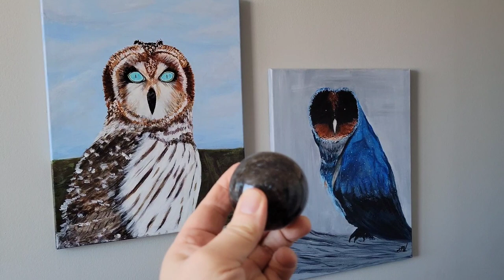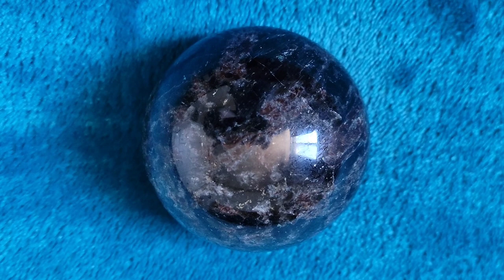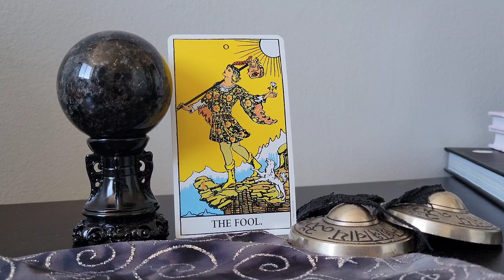Astrophyllite Crystal Metaphysical Meanings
In this video, I share the metaphysical properties of this crystal resembling the cosmos.

Instagram username: heman1977